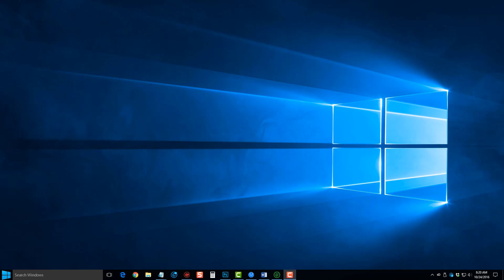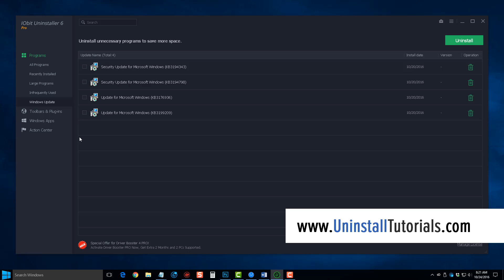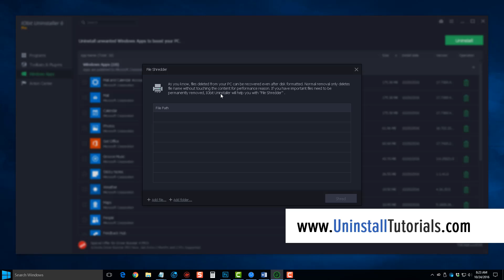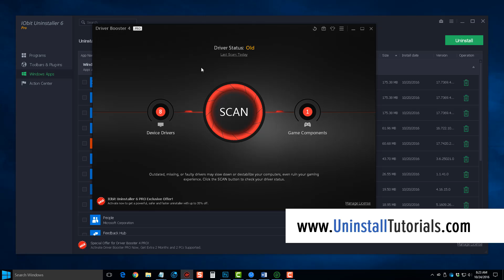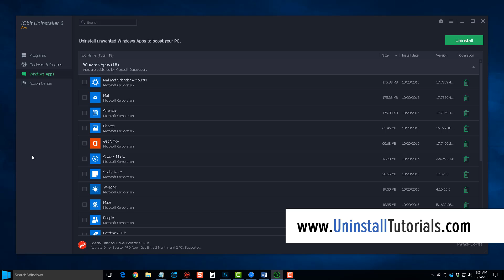How to Uninstall Roblox - GET RID of Roblox Completely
Learn how to quickly, easily and completely uninstall Roblox software from your computer or laptop.  Uninstall programs, browser extensions, Windows apps, Window updates and more with just one click.

Supports:
Windows XP
Vista
Windows 7
Windows 8
Windows 8.1
Windows 10

This tool will also find and delete all the remaining files left in the registry and throughout your computer when uninstalling Roblox software preventing broken links, leftover icons, pop-ups and more.

Easily manage Windows Updates from the Windows Update tab. If any updates meet a compatibility problem, you can easily uninstall them quickly and completely. You can also create a system restore point in case anything unexpected happens.

Detecting and remove malicious & ad-based plug-ins to avoid them changing your homepage, tracking your activities, or making pop-up ads.  Auto-detect leftovers of programs uninstalled by third-party uninstallers and notify Powerful Scan to remove them thoroughly and quickly. Also Cleanup Residual in the Tools section can help clean the files left by standard uninstall and Windows patch caches files to free up more space for your PC.

Try it now and thanks again for watching this tutorial and instructions on how to uninstall Roblox.